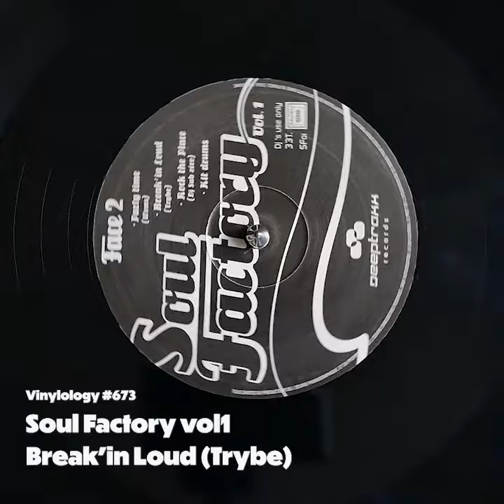Soul Factory vol1 - Break'in Loud (Trybe)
Soul Factory vol1
Break'in Loud
Trybe